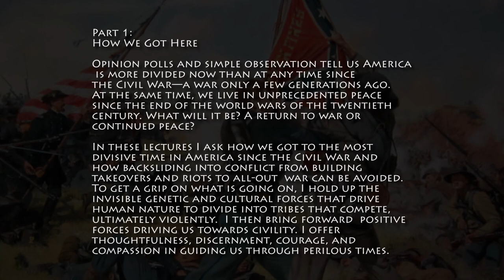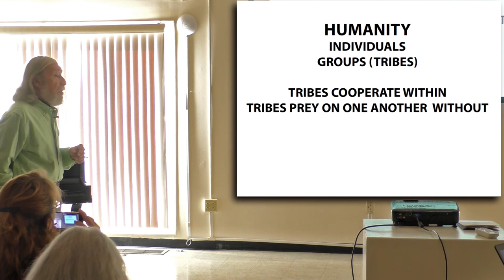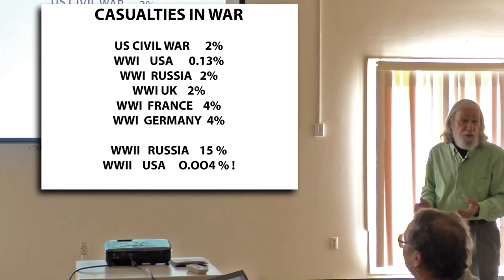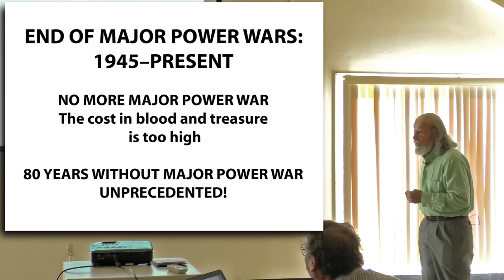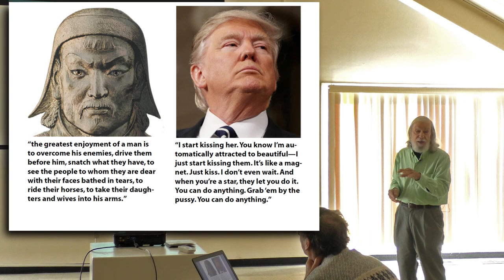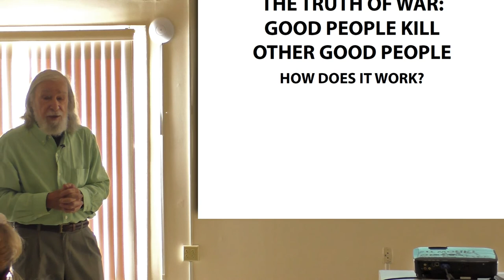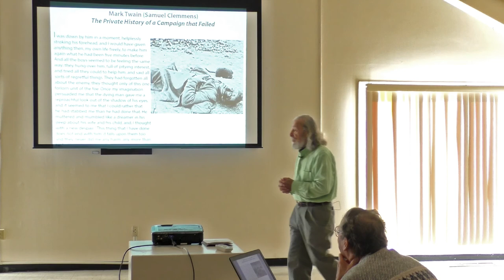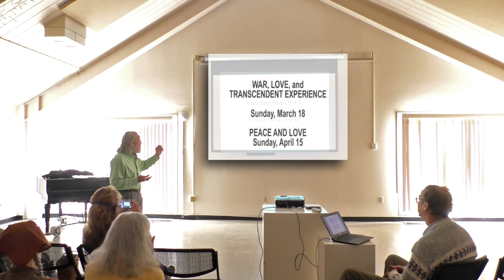Perilous Times: Part 1 of 3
PERILOUS TIMES
Three  Lectures at the Reynolds Homestead
February 18, March 18, April 16 2018
by
David Anthony Oliver

Opinion polls and simple observation tell us America is more divided now than at any time since the Civil War—-a war only a few generations old.  At the same time, we live in unprecedented peace since the end of the world wars of the twentieth century. What will it be? A rise in unrest and the violence of self-appointed militias or continued progress in negotiated solutions to conflict?

In these lectures I ask how we got to the most divisive time in America since the Civil War and how backsliding into all-out civil unrest can be avoided. To get a grip on what is going on, I hold up the invisible genetic and cultural forces that drive human nature to divide into tribes that compete, ultimately violently.  I then bring forward  positive forces driving us towards civility and cooperation. I offer thoughtfulness, discernment, courage, and compassion in guiding us through perilous times.

LECTURE 1.  HOW WE GOT HERE
SUNDAY, FEB 18, 2018 3 PM

War is in our genes and in our culture (a feature we share with only a  few other social species, notably  ants and chimpanzees). The cost of war has been cheap.  Less than 5% of the population on average are causalities over the long history of war. (2% of the US population perished in the Civil War. The Soviet Union lost 15% of its population in WWII while the US lost a tiny 0.003%). The risk of casualties devastating the population was generally small compared to the gains to be had by preying on others and the cost of defense in blood and treasure spent resisting their predations. (This does not deny the horrific suffering of those caught in the bloodshed, however small their numbers).

In the twentieth century weapons of mass destruction overturned the 5% casualty figure. War is now a threat to the entire human species, a potentially fatal genetic disease like other genetic diseases (sickle-cell anemia, cystic fibrosis) that were once advantageous but now destructive.

While modern war is a genetic-cultural disease, many male minds and emotional systems still hold warrior mentalities of the past that proclaim the necessity and glory of war, or doom us to the impossibility of ending it. The challenge of the 21 century is to learn how to bring  minds and emotions into balance with the new realities on the ground. Homo Sapiens, our species, is a species that can learn. In that lies our hope.